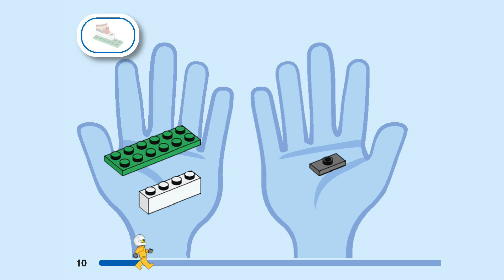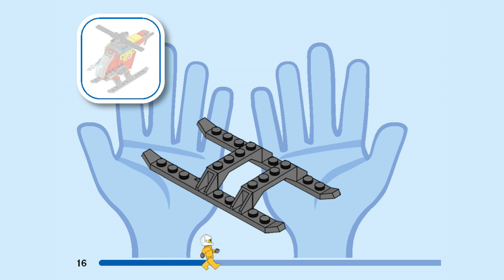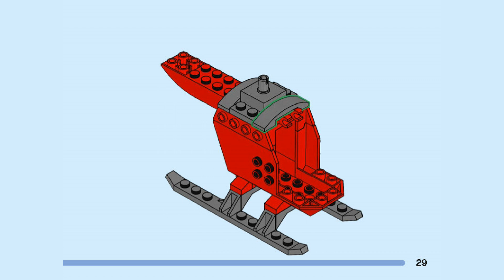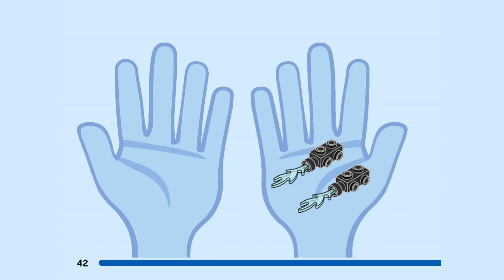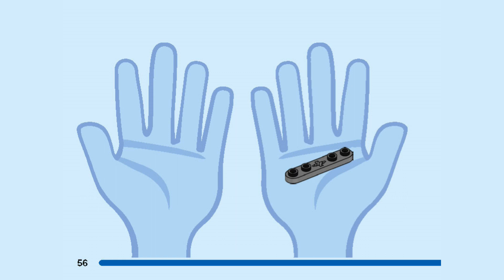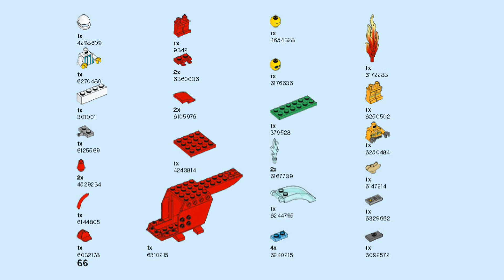LEGO Instructions | Fire Helicopter | 60318 | LEGO City 2022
Building instructions for 60318, Fire Helicopter, LEGO City 2022

 Everything you need to build a toy fire helicopter, plus firefighter and vendor minifigures, a trash can with LEGO flames and fun accessories, including a burnt hotdog.